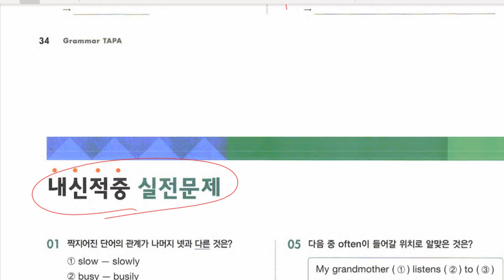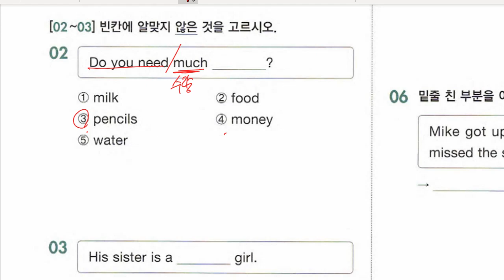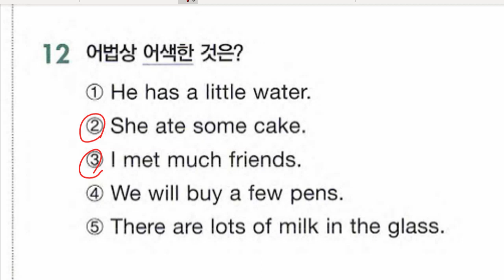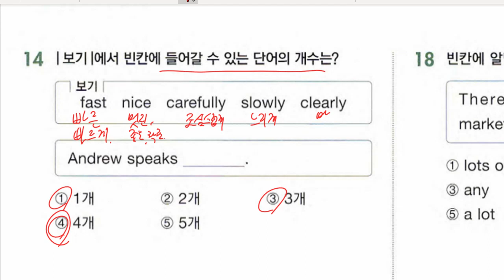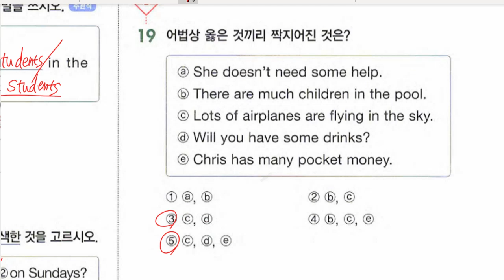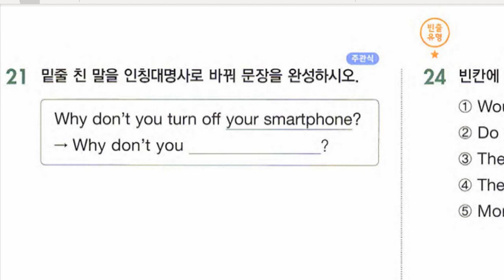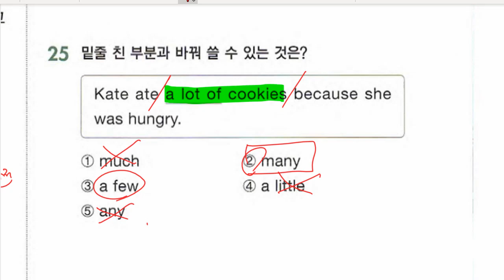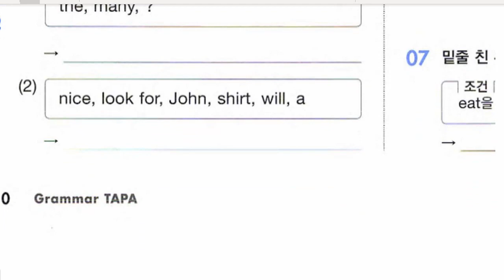중1 2022 08 31 문법 형용사와 부사 문제 풀이